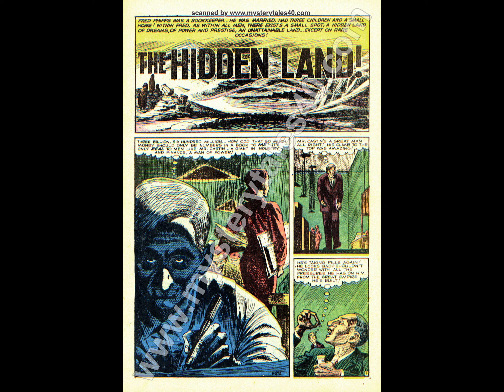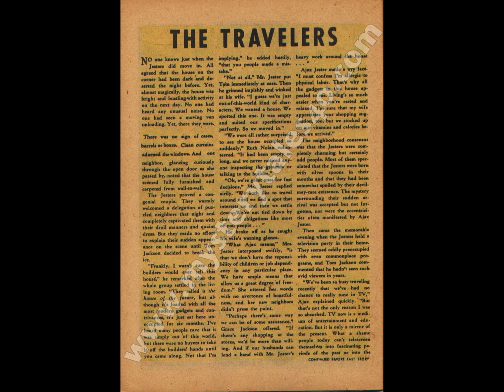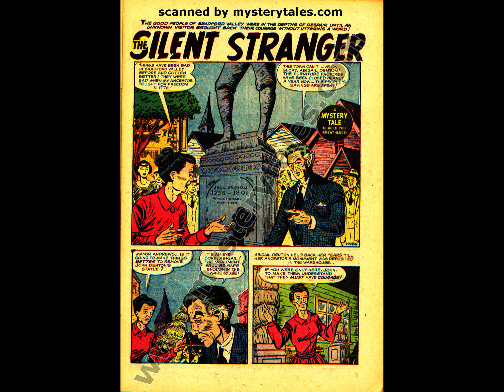Mystery Tales 040 comic book